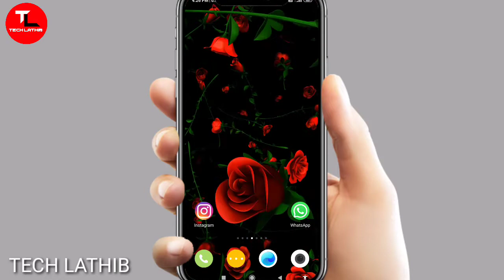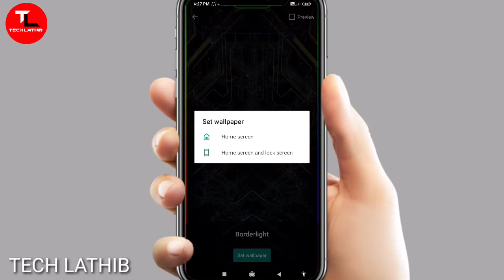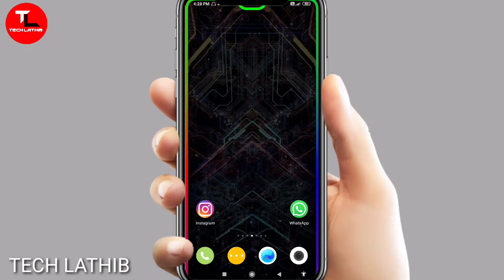এই অ্যাপ টি আপনার ফোনে থাকলে আপনাকে মোবাইল মাস্টার বলবে | Amazing Android Wallpaper | By TECH LATHIB